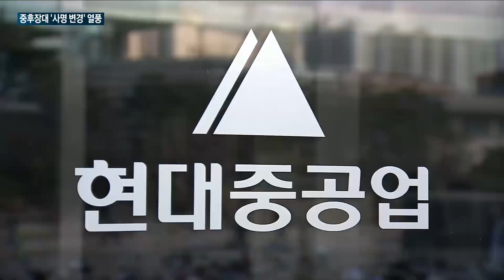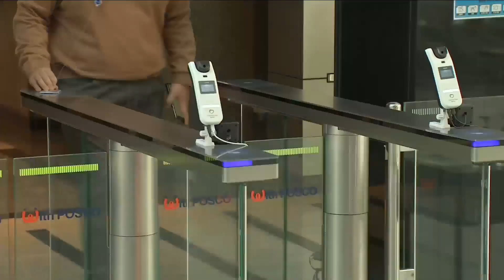[매일경제TV 뉴스] '중후장대' 기업, 새 간판 달고 '혁신 옷' 입는다…HD현대·포스코스틸리온 등 '눈길'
최근 중공업·철강·화학 등 중후장대 기업들이 잇따라 사명 변경에 나서고 있어.

친숙하지 않은 기존의 이미지를 벗고 앞으로 기업이 나아갈 방향에 '혁신'과 '친환경'을 강조하려는 의미로 풀이돼.